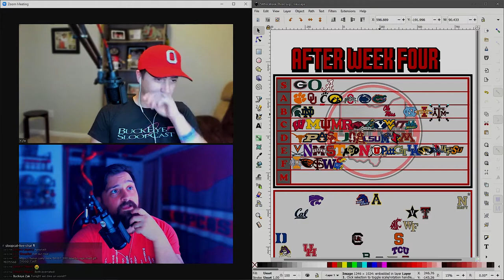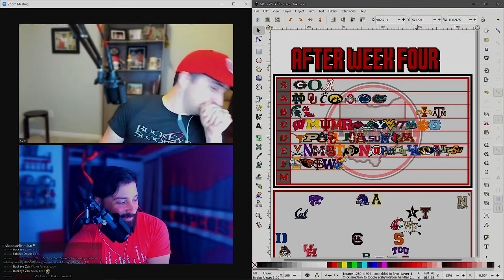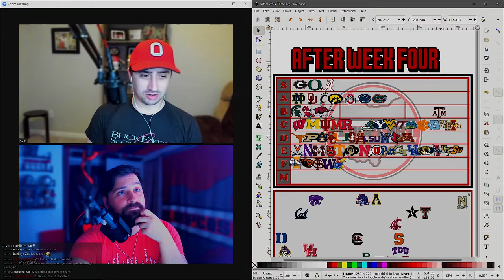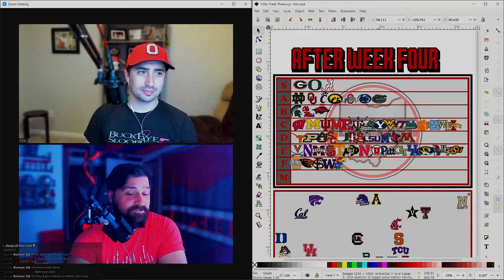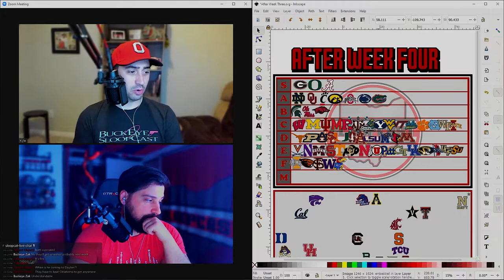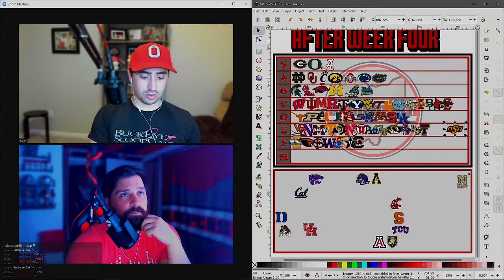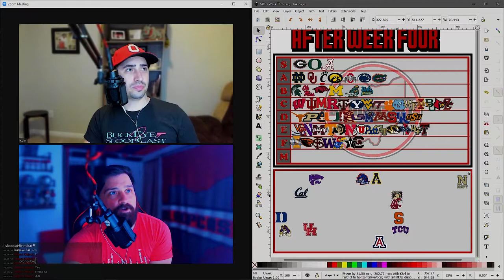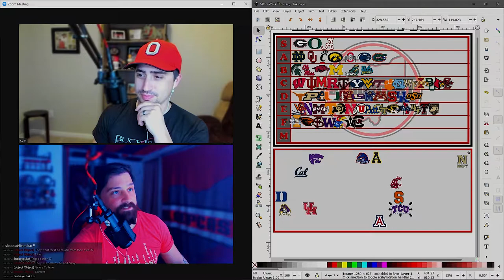S07E21 - Collegiate Chaos: RIP ACC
In today’s episode of the SloopCast… Kyle and Jared take a look around the rest of the Big Ten and the national landscape of games.

Is The ACC Dead?
Reevaluating teams’ best wins
Updating the tier list.